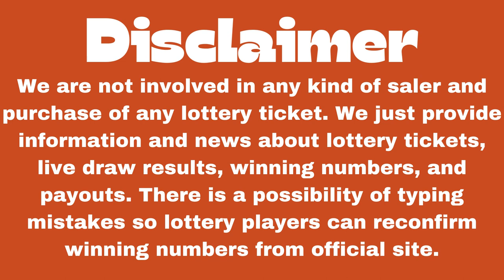Virginia Night Lottery Results Nov 29, 2023 - Pick 3 - Pick 4 - Cash Pop - Powerball - Mega Millions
Hi Lottery Lovers, Find in this video the Virginia night lottery live drawings results, Top payouts(prizes), and the latest winning numbers for November 29, 2023.

The Virginia Night Lottery live draw results are broadcasted in the Night daily at 11:00 p.m., ET. by The Virginia Lottery is an independent agency of the Commonwealth of Virginia.